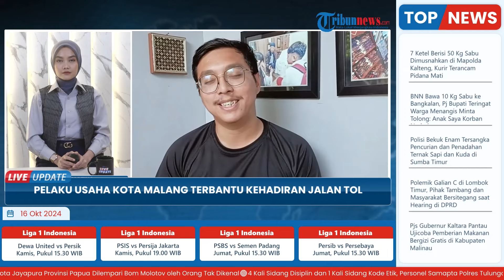Dampak Jalan Tol bagi Pelaku Usaha Kota Malang, Terbantu: Pengiriman Barang Lebih Cepat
Laporan wartawan Surya Malang - Benni Indo
TRIBUN-VIDEO.COM-Keberadaan jalan tol yang menghubungkan Kota Surabaya dan kawasan Malang Raya memiliki dampak positif terhadap para pelaku usaha. Akses jalan yang mudah telah memangkasa lamanya perjalanan dari ibu kota ke daerah. Dampaknya, waktu pengiriman barang lebih cepat.

Tak hanya itu, mobilitas orang juga menjadi lebih mudah. Kota Malang misalnya yang notabene merupakan kota wisata, menerima peningkatan jumlah kunjungan wisatawan.

Banyaknya orang luar yang datang ke Kota Malang menjadi berkah tersendiri bagi para pelaku usaha.(*)

Program: Live Update
Host: Yustina Kartika Gati
Editor Video:  Latif Ghufron Aula
Uploader: Unzila AlifitriNabila